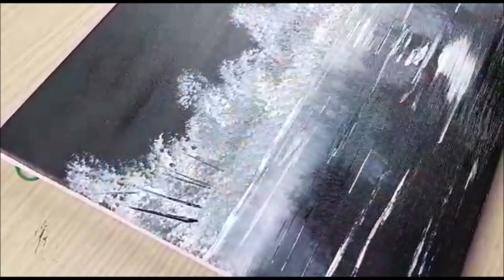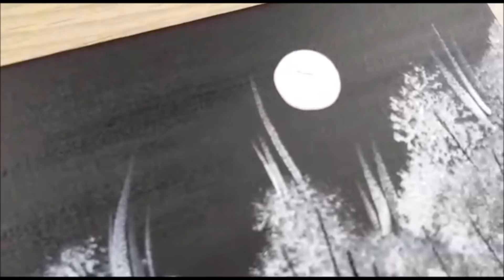KING ART N 27 SILENZIO DELLA NOTTE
una luna  calma ma il suo riflesso non dice lo stesso

Artina Set 24 Colori 500ml Acrilici
Artina Set 30 Pennelli
Rotolo tela pittura 80cm x 10mt
24 Tubetti Colori 12ml
Bianco Acrilico 250ml
Artina 6 Colori Acrilici 120ml
Artina 10 Colori Acrilici 120ml
Artina 24 Colori Acrilici 120ml
Set pennelli 12pz
Set pennelli 6pz
Set pennelli 9pz
Set pennelli rotondi 6pz
Set pennelli 3pz
Set pennelli a ventaglio 6pz
Pennelli set 13pz
Rullo in gomma dura
Cavalletto grande in legno